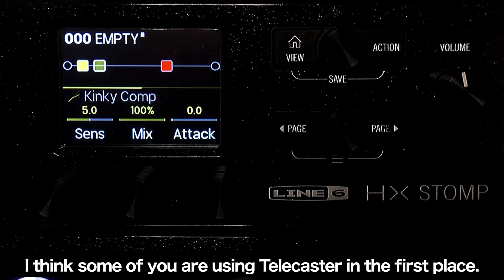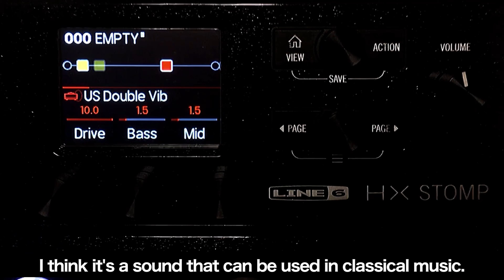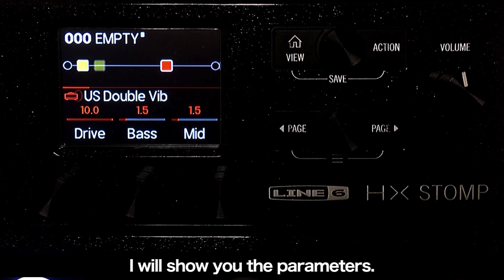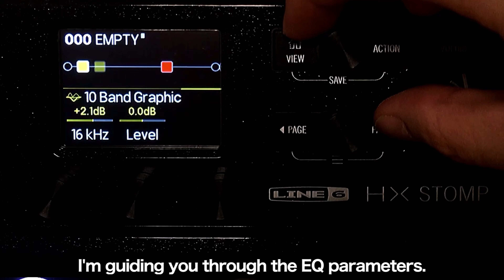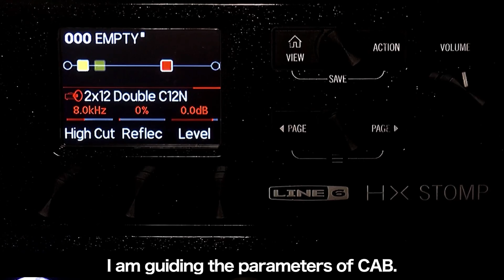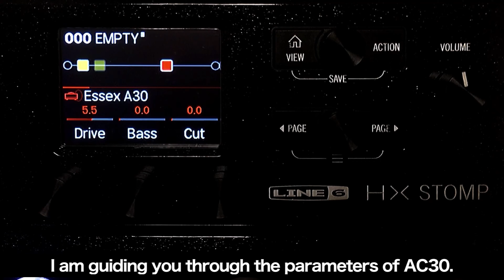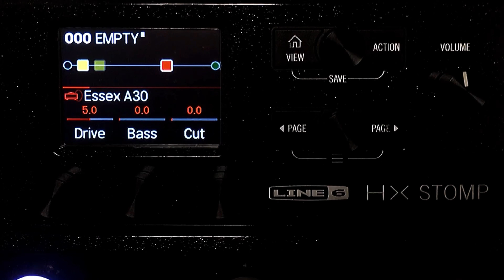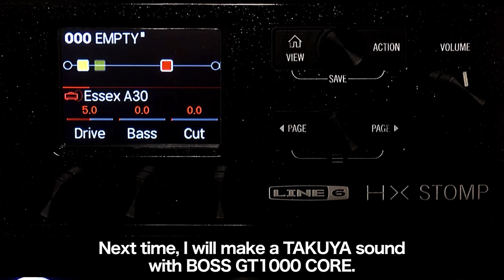LINE6 HX STOMPでJUDY AND MARY TAKUYAサウンドを作ってみた。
この動画ではパワーアンプのIRを使わないようにしております。

00:00 トピック（tpic）
01:22 sound

BOSS MS-3

ボード
rockboard 4.1
4.1は楽天にしか現時点で無いですね。。

BOSS EV-30

AMT SS-30

digitech DROP

ワイヤレス
BOSS WL-60

☆再生リスト☆

☆関連動画☆